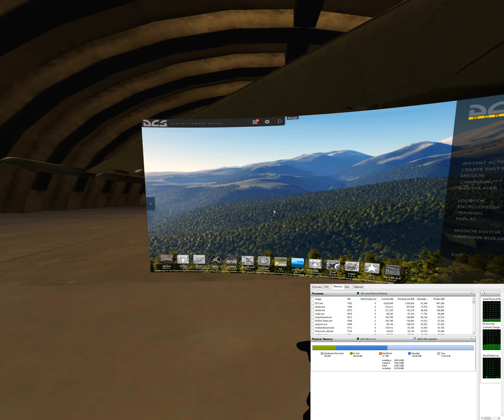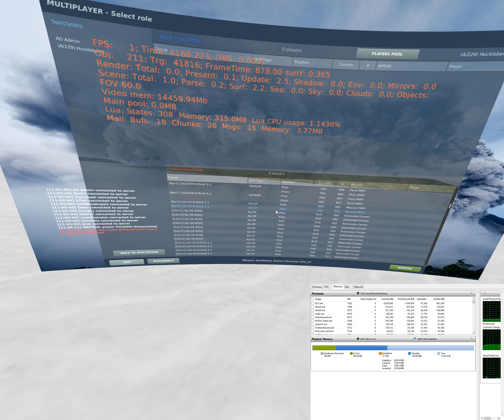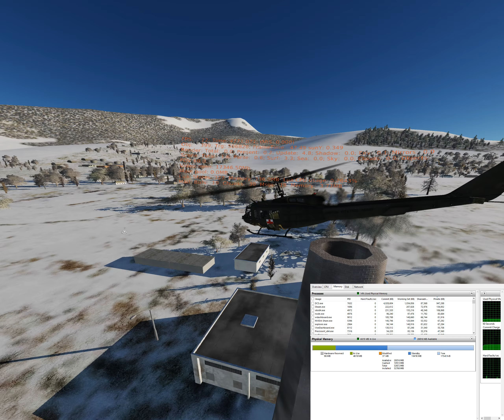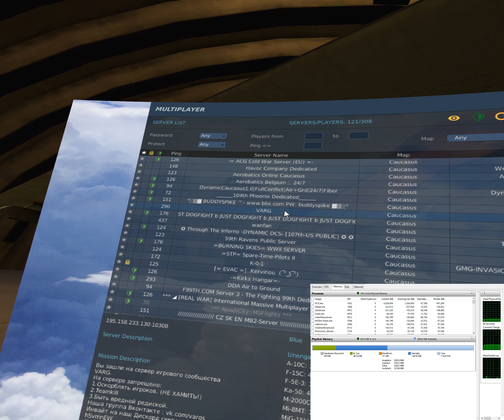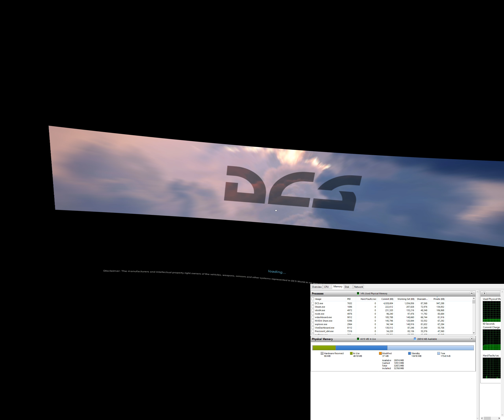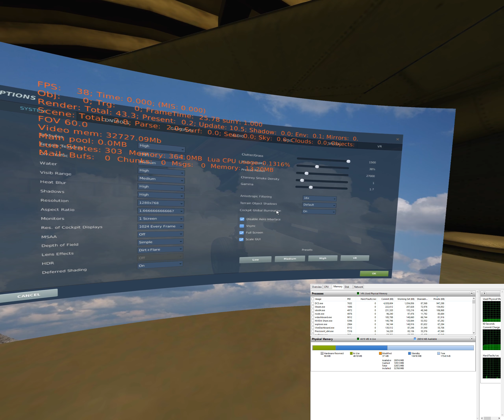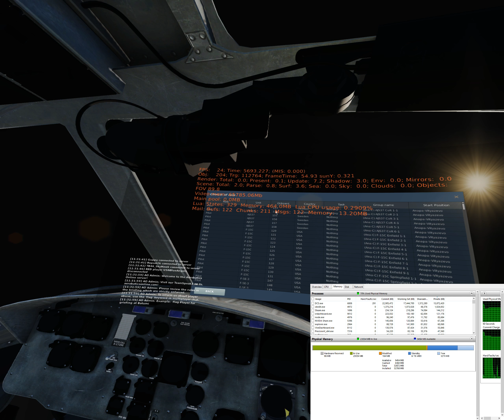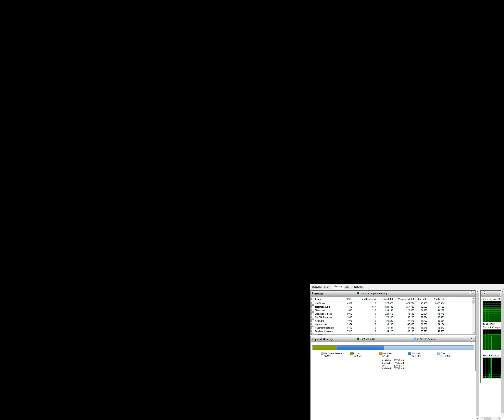DCS 2.5 Multiplayer - Memory/Performance Audit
I apologize, because up until 26:30 I didn't have Resource Monitor open in the foreground, therefore it's screen was not updating.  Also I apologize because I didn't realize I need to map my audio to listen from my vive headset, which is why the video is without audio (not that you really need it for this vid).

The reason for the video is, I was using ALL my 16 gigs of RAM trying to load into multiplayer servers.  And so I thought it would be better if I upgraded to 32 gigs instead of eating into swap space, and possibly putting undue wear on my SSD.  So, I bought 32 (4x8gb) off ebay and replaced it in my system, and here I proceed to do some performance heuristics with resource monitor and the in-game overlay shown with left ctrl + pause in DCS.

Notable Notes:
- FPS sucks no matter if I have modest settings or high settings. I stayed consistently at 16-21 FPS. Avg of about 18-19.
 Luckily I don't get motion sickness in VR very easily, but I can see how this can be a deal breaker for most people.
- With 32GB RAM, I am not eating into swap memory anymore, but that is not solving the issue of terrible frames at mission load time, like I thought it might.
- Video memory doesn't simply de-allocate itself when exiting a mission.  That means, loading into a mission you've previously loaded is slightly less painful, but also, if you don't have much video memory in the first place, you're gonna have a bad time.
- DCS crashed at the end of the video, when I was testing the video memory compounding.  I have 8GB GDDR5, and I had only used 6.8 of that when the crash occurred, so that probably wasn't the issue.  That said, I don't know what the issue was...

Final thoughts are, I'm not very impressed with 2.5 in VR.  Collidable trees and smooth terrain are the only reasons I wanted to upgrade in the first place, but it's not worth the terrible dip in performance I have encountered.  Hopefully the performance and memory leak issues will be resolved before the next stable release.  Hope is all I have at this point...